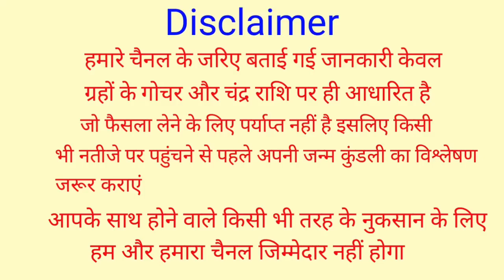28 अक्टूबर 2023 चंद्रग्रहण बहुत प्रभावशाली 6 राशियां होंगी करोडपति Chandra Grahan 2023 Lunar Eclipse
28 अक्टूबर 2023 चंद्रग्रहण बहुत प्रभावशाली 6 राशियां होंगी करोड़पति Chandra Grahan 2023 Lunar Eclipse

28 October 2023 Ashwin Purnima Chandra grahan 2023 me kab hai lagega lunar eclipse of October 2023 sutak kal ka samay time me kab lagega in India date and time India eclipse 28 अक्टूबर 2023 चंद्रग्रहण 28 October 2023 lunar eclipse chandra grahan aaj ka rashifal mesh vrishabh mithun kark Singh Kanya Tula vrishchik dhanu makar Kumbh meen